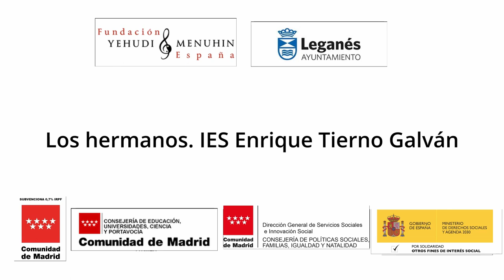Los hermanos.Teatro de sombras. IES Enrique Tierno Galván. Leganés, Comunidad de Madrid